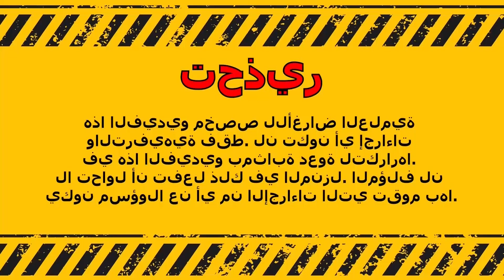Experiment Car vs Doodle Pink Spike Ball| خربش الكرة سبايك الوردي |WOA EX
WOA EX is a channel where we integrate 2D characters in combination with Doodle technology to put ordinary funny experiment videos into videos with a more meaningful story. With this new perspective we hope to help you be more inspired with the surrounding life!